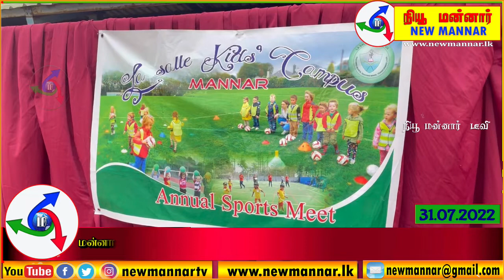மன்னாரில் சிறப்பாக இடம் பெற்ற டிலாசால் கிட் கெம்பஸ் விளையாட்டு விழா